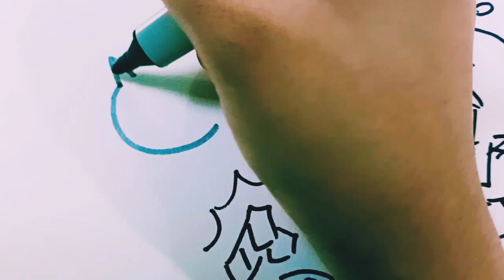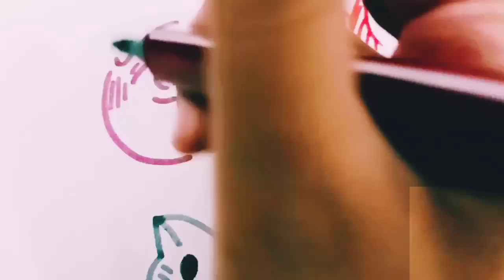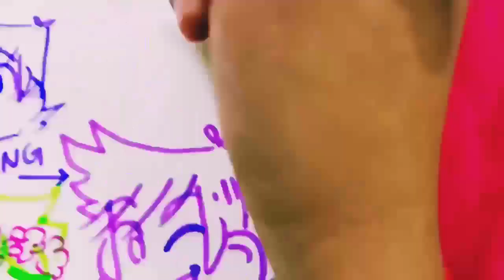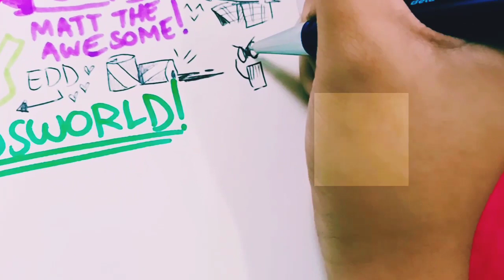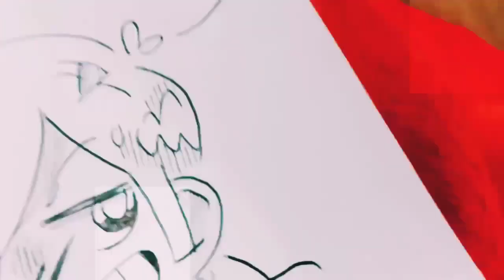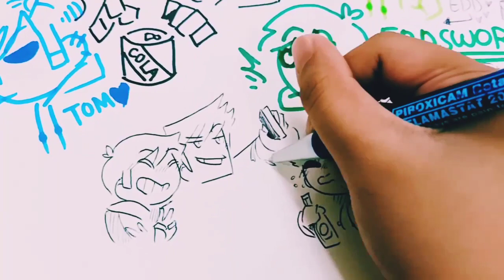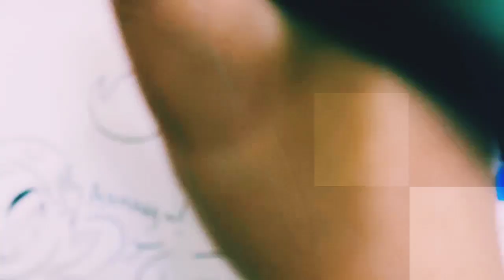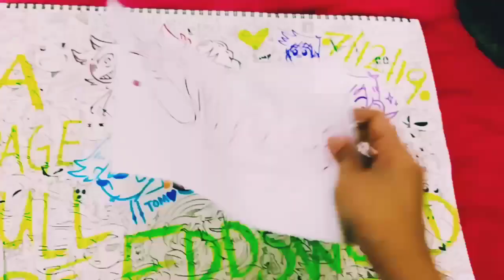Filling a gigantic page with Eddsworld!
Oh look! I have an actual hand! Why, you have two TOO!? WELL! Why don't you get those hands a pen and paper and draw with me, since we're already at it anyway... Though sorry if my hand may look awkward at this. I actually bumped my drawing hand on a table, so it's still sore, but I wanted to push through. I love my art though, and I hope I helped someone make an art they love through this too! If I did, my goal would be fulfilled! ☺️ Have a nice day!

(Eddsworld characters are not mine, but this artwork is!)